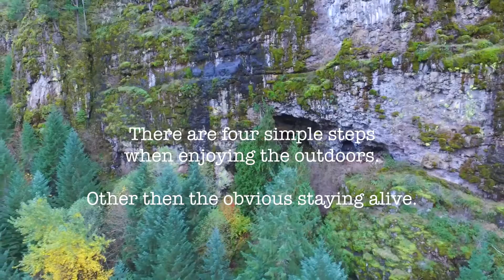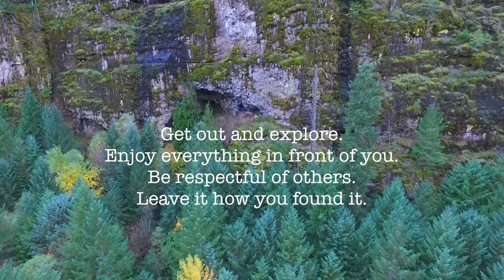A Small Cliff In Oregon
Get out an explore.
Enjoy everything in front of you.
Be respectful of others.
Leave it how you found it.